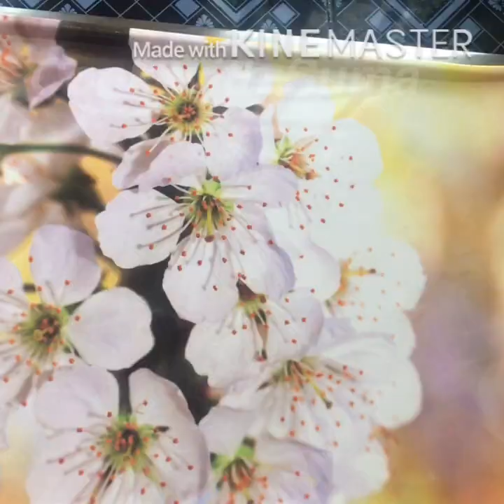Pesarattu recipe in Telugu | Allam Pachadi in Telugu | Palli Chutney | Moong dal dosa in Telugu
Hi guys ,This is Suma
Pesarattu is a high protein and healthy breakfast recipe made with whole green gram and spices .
In hotels and restaurants it is served with a Ginger chutney along side Rava Upma.
Serve pesarattu hot with ginger pickle and Upma.
hope u all like this recipe

PESARATTU RECIPE : -
00:15
PALLI CHUTNEY : -
4:39
GINGER CHUTNEY : -
6:12